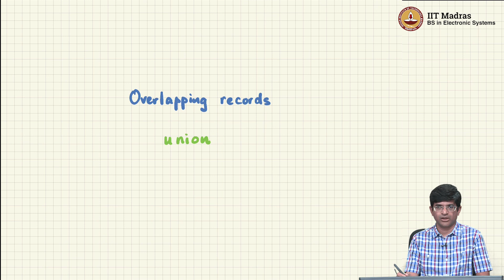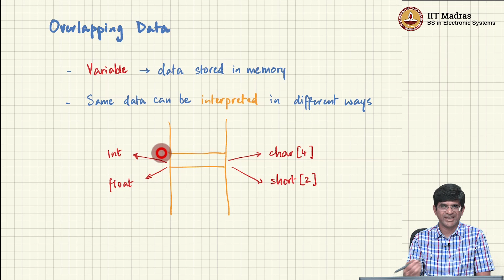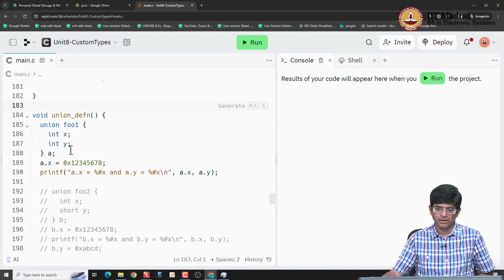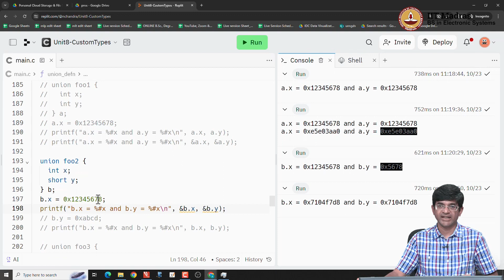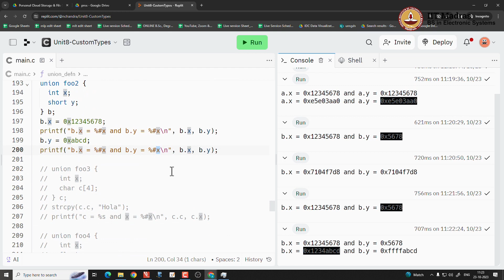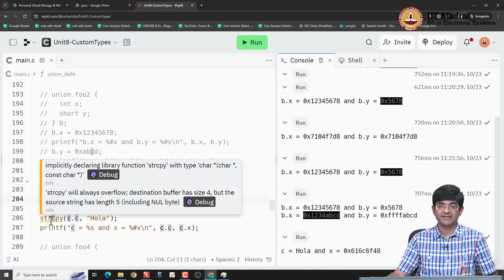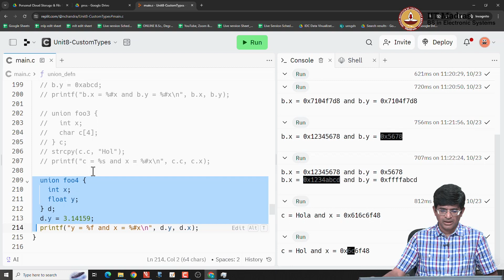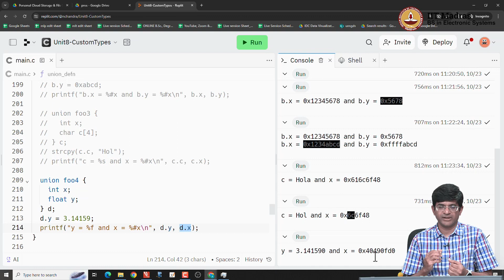Union in C